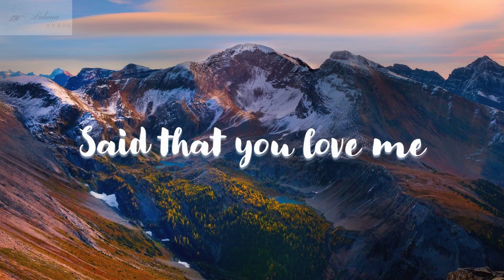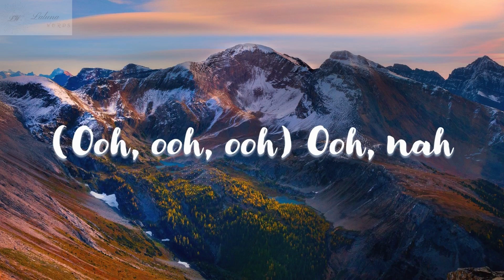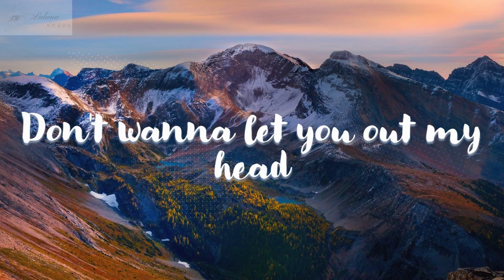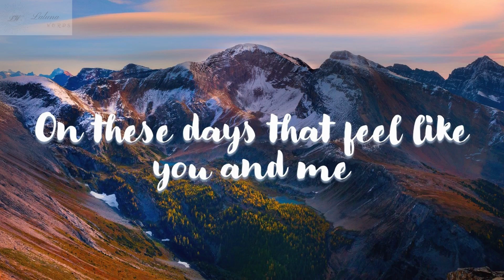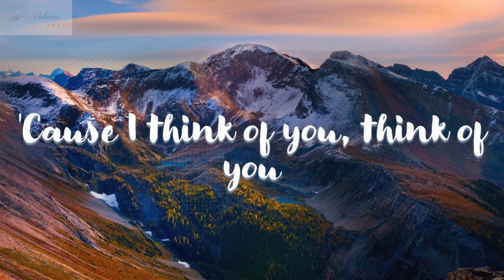Giveon - Heartbreak Anniversary (Lyrics)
Heartbreak Anniversary Lyrics:

[Intro]
Ooh